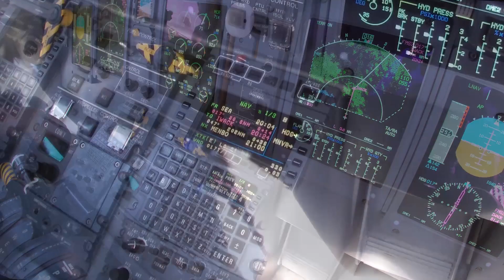POV Headcam In The Q400!!! Want more?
A quick video with the head cam POV takeoff and landing as per a viewer request.